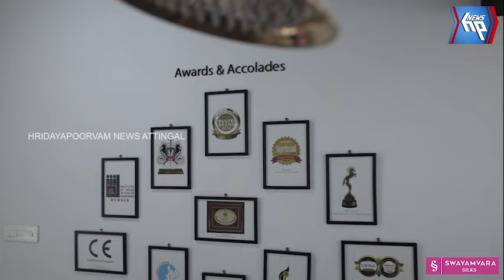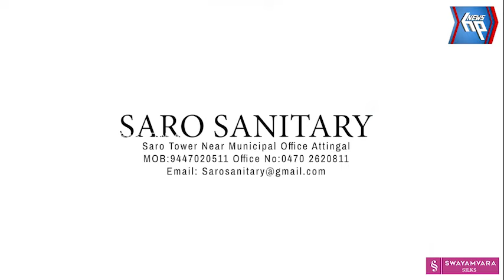വീരകേരളപുരം ശ്രീകൃഷ്ണസ്വാമിക്ഷേത്രത്തിൽ അരങ്ങേറിയ കളരിപ്പയറ്റ്